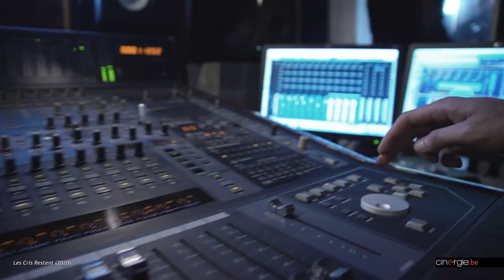Les Cris restent - Rencontre avec Najib Chairi et Ypsos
"Les Cris restent" réalisé par Najib Chairi, un documentaire sur la genèse du morceau « 40 MC’s Contre La Violence d’Etat » initié par le rappeur bruxellois Ypsos…